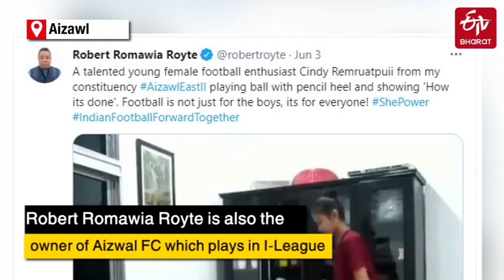Mizo girl wearing pencil heels aces juggling football |ETV Bharat Bihar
मिजाेरम के आइजाेल में एक युवती सिंडी रेम्रुअत्पुई का वीडियो सोशल मीडिया में जमकर वॉयरल हो रहा है. दरअसल, सिंडी रेम्रुअत्पुई पेंसिल (हाई) हील पहनकर फुटबॉल खेल रही है.सिंडी के इस वीडियो को मिजाेरम के खेल राज्यमंत्री मंत्री आरआर रॉयटे ने अपने ट्विटर पर साझा किया है, जिसे देखकर लाेग काफी सराहना कर रहे हैं.